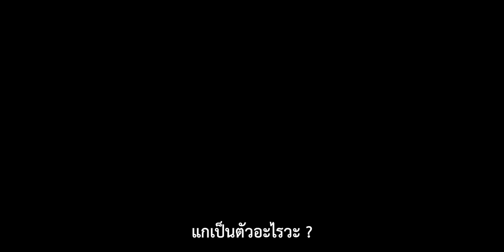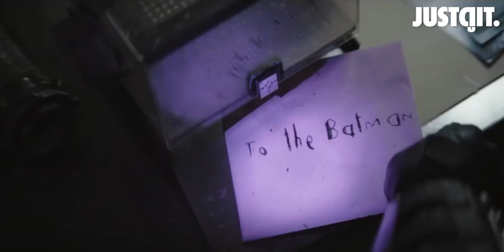รีบรีวิว THE BATMAN รสชาติใหม่ที่อาจไม่ใช่สำหรับทุกคน | JUSTดูIT.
รสชาติใหม่ของ THE BATMAN อาจไม่เหมาะกับทุกคน
แต่สำหรับเรา..มันคือการปลุกชีพหนังฟิล์ม
ให้กลับมามีลมหายใจได้อีกครั้ง

THE BATMAN เดอะ แบทแมน
3 มีนาคม ในโรงภาพยนตร์